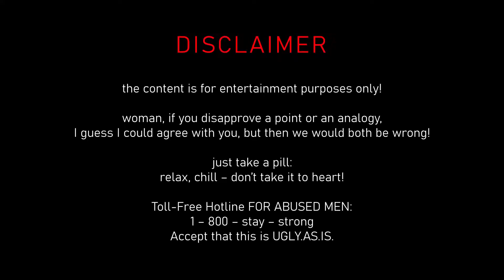Planning your date is fun, but planning it RIGHT is art!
Planning a date with a girl whom you like isn't a simple task. You want it to be perfect, and you want this senorita to come back for more!
Careful layout of the date, considering all the factors, is crucial to make this event a tool in your hands to build her liking!

First date should consist of 4 important parts:
1. The Icebreaker
2. Lets Talk It Out
3. Closure
4. Damage Control

This video provides a description and importance of the events above on your way to plan a successful date!
Good luck! :)